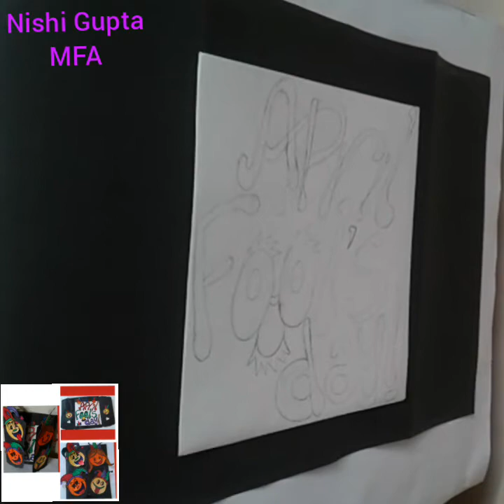April Fool Card/April Fool Prank/How to make Prank Card/1st April Fool Card/April Fool Card For Kids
😈 😡1st April 🤗 April Fool Day🥵😈

# April Fool Card For Beginner.
# April Fool Craft Ideas.
# Best 👌 April Fool's Pranks ideas
# Special Fool Day Card
# 1st April Card
# How to make a April Fool's Card
# April Fool Card For Kids

    😀😃Hello 👋 Friends 😀😐
🥵 welcome to my ## "Nishi Gupta MFA"## Channal.
UCcW7aCoju5uUXTFGKyqkyjQ

🤠 In  this Vedio we learn how to make beautiful # April Fool Card # making step by step. It is very easy and simple card.

🥸 Let's learn to Draw this  "April Fool Card. "

😡 Drawing this " April Fool Card " is very beautiful and I am sure you are going to love it.

💐💐😡" Material Required "😱💐💐
* Handmade Black Sheets ,
* Handmade White Sheets ,
* Acrylic Colours,
* Black Marter,
* Fevicol,
* Scissor, and
* Brush. etc.

🥸🤠🥳 April Fool's Day is an annual custom on April 1st consisting of practical Jokes and Hoaxes.Jokesters often expose their actions by shouting "April Fool !"at these pranks. Mass media cab be involved in these pranks, which may be revealed as such the following day.
😀😈😃 The custom of settings aside a day for playing harmless pranks upon one's neighbour has been relatively  common in the world historically.